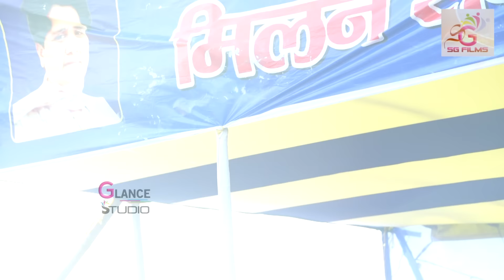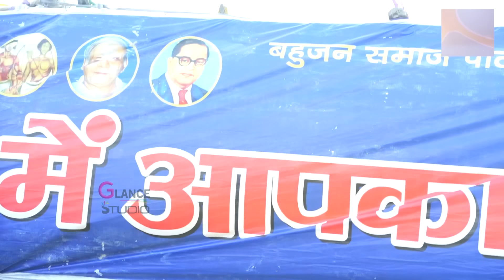khushi kakar | dhanjay Sharma | Chandan yadav झारखण्ड में मुकाबला tarhashi bedani stage show palamu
khushi Kakar Dhanjay sharma chandan yadav Tarhashi mukabla